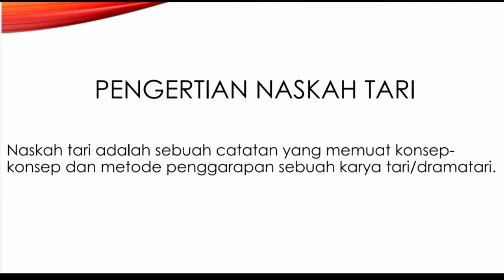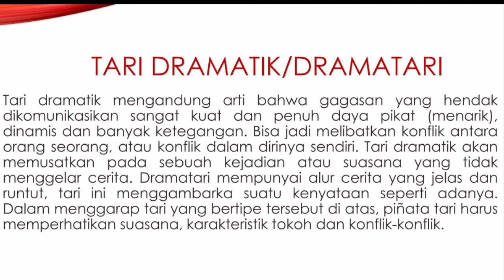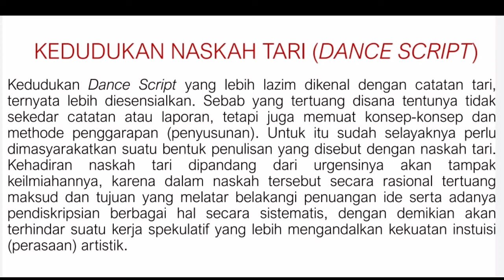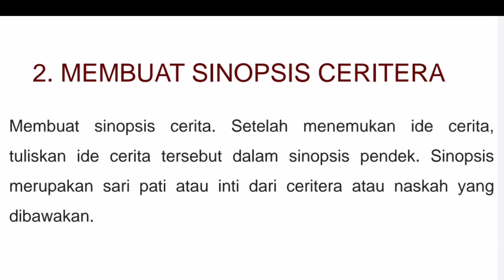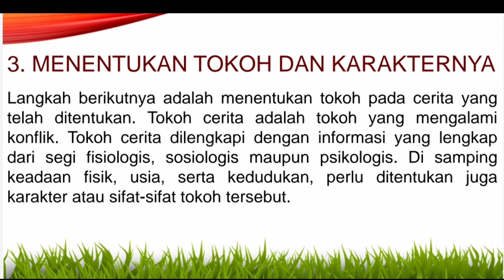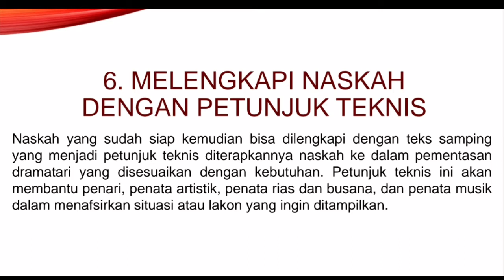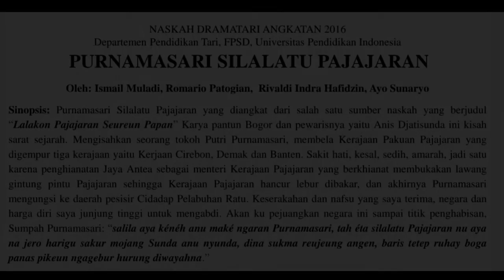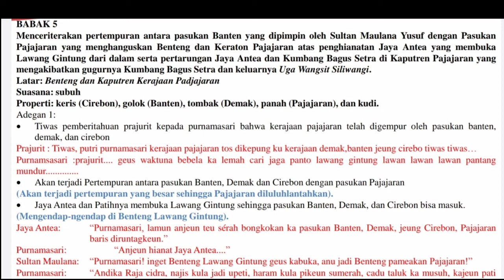TEKNIK PENULISAN NASKAH TARI/ DRAMATARI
Dramatari mempunyai alur cerita yang jelas dan runtut, tari ini menggambarkan suatu kenyataan seperti adanya. Dalam menggarap tari yang bertipe tersebut di atas, piñata tari harus memperhatikan suasana, karakteristik tokoh dan konflik-konflik.
Kedudukan Dance Script yang lebih lazim dikenal dengan catatan tari, ternyata lebih diesensialkan. Sebab yang tertuang disana tentunya tidak sekedar catatan atau laporan, tetapi juga memuat konsep-konsep dan methode penggarapan (penyusunan). Untuk itu sudah selayaknya perlu dimasyarakatkan suatu bentuk penulisan yang disebut dengan naskah tari. Kehadiran naskah tari dipandang dari urgensinya akan tampak keilmiahannya, karena dalam naskah tersebut secara rasional tertuang maksud dan tujuan yang melatar belakangi penuangan ide serta adanya pendiskripsian berbagai hal secara sistematis, dengan demikian akan terhindar suatu kerja spekulatif yang lebih mengandalkan kekuatan instuisi (perasaan) artistik.